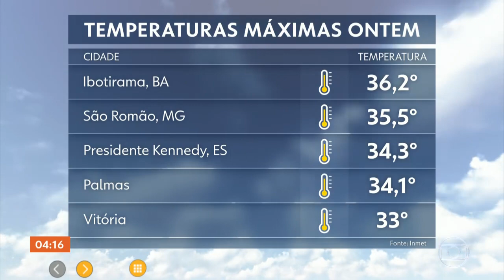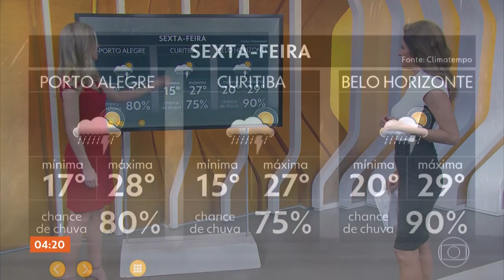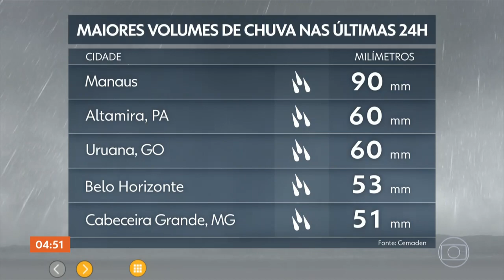Jacqueline Brazil e Monalisa Perrone